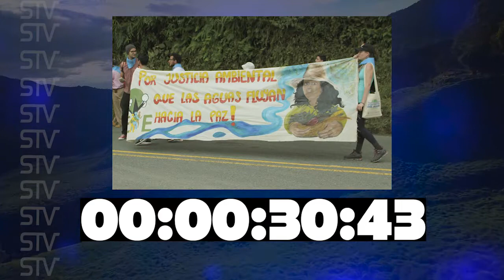EL ORIENTE EN 60 SEGUNDOS. 4 DE NOVIEMBRE DE 2018